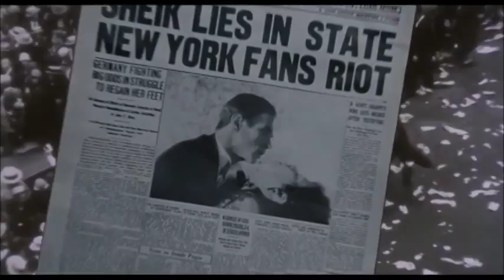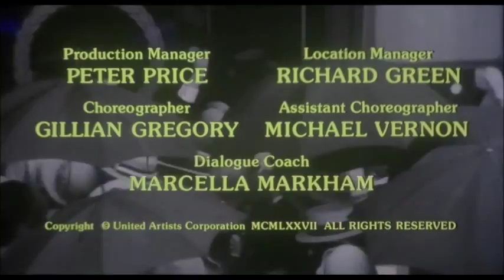Valentino (1977) - Ouverture